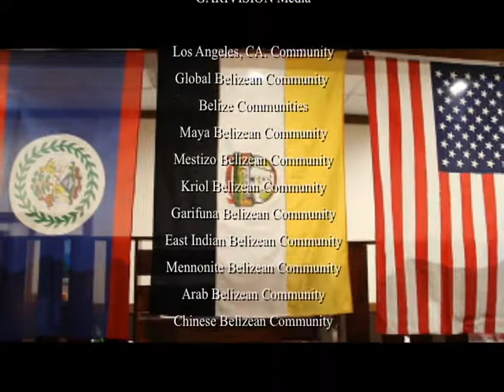LIDANABAN CULTURE GRUPE @ Miss Belize Universe Rebecca Rath la recap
LIDANABAN CULTURE GRUPE  PERFORMS @ MISS BELIZE UNIVERSE

 Rebecca K. Rath

FUNRAISER 2017

Queen of the Jewel - Belize

SPECIAL THANKS

Miss Universe Pageant
Richard Henderson
Timothy McGee
RHCREATION designs
Garifuna/Garinagu Drummers
Greg Palacio
Rebecca K. Rath
Fredrick Dixon
Opal Charlene
Mars Caribbean Restaurant
Marie Guy
Gwaff Sounds
Kool Gwaff Howard
Preachaman Mike
Louis Dale Reyes
Lidanaban Culture Band
Destinee Dominique Arnold

Franzwah Estrada
GARIVISION Media

Los Angeles, CA. Community

COFECA
Cultural Commissioner

All Volunteers, Friends n Supporters

Directed By

Clyde Gillett
TBF / TGWW - 2017